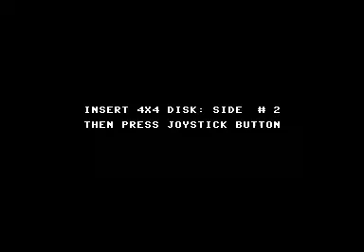C64 Game - 4x4 Off-Road Racing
The (futile) challenge...

To play and record as many c64 games as possible. The games will be recorded sequentially in the order they appear in the fantastic GameBase64 frontend.
I obviously only have knowledge of a tiny percentage of these games, so please go easy on me when I clearly don't have a clue. Quite a large proportion of the games in the database are written in languages other than English - I will only play these if they are not text-heavy and the game objective is clear(ish)